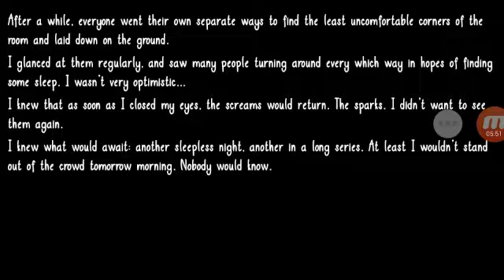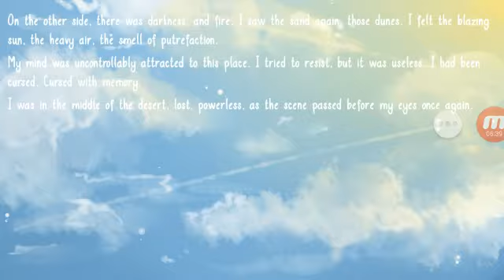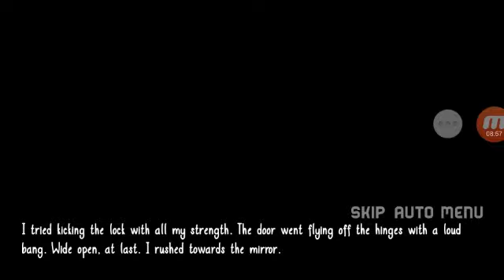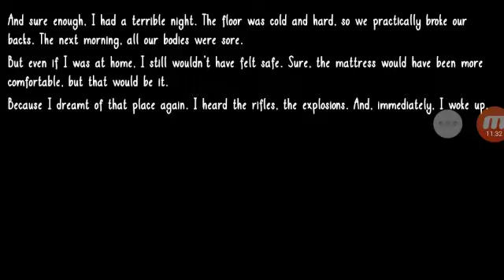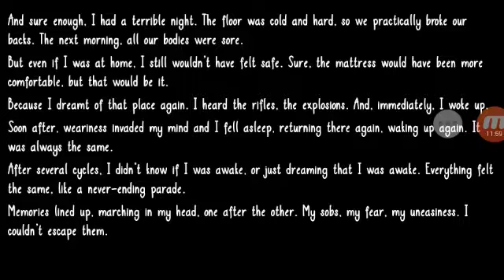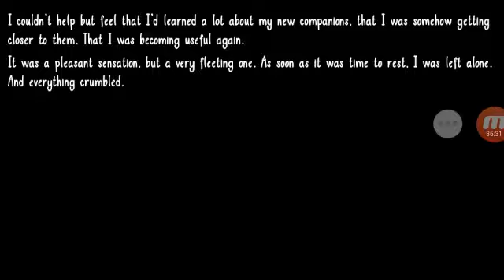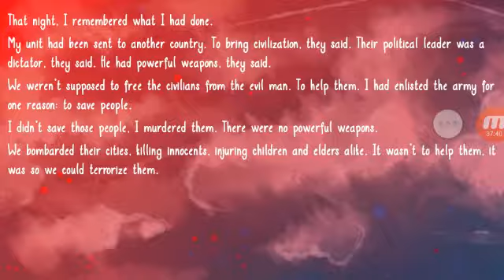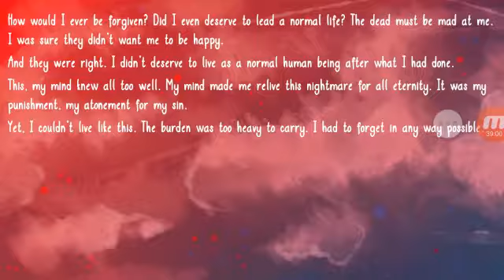Wounded by Words part 2